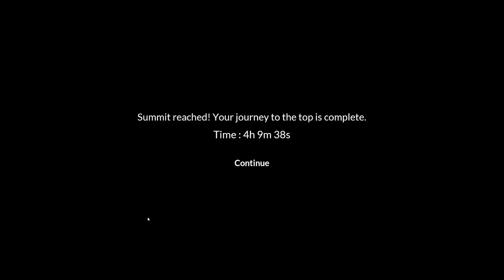LaoAndrew Plays Chained Together | PART NINE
Andrew checks out Chained Together to see what kind of experience it has to offer!